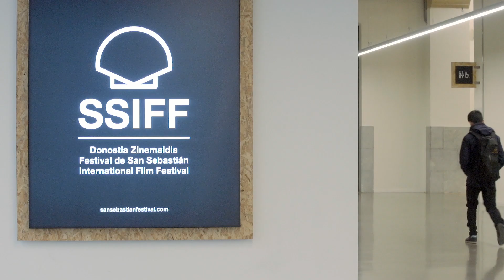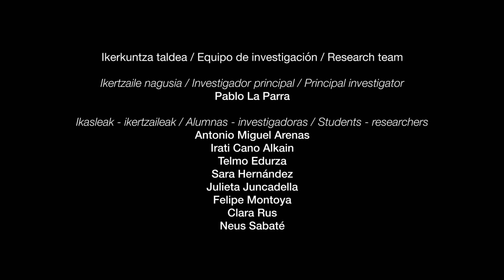EQZE: "Zinemaldia 70. Todas las historias posibles"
Un trabajo de investigación y comisariado en colaboración con Tabakalera y Filmoteca Vasca garantizará la conservación y el acceso a los fondos documentales del Festival de San Sebastián.